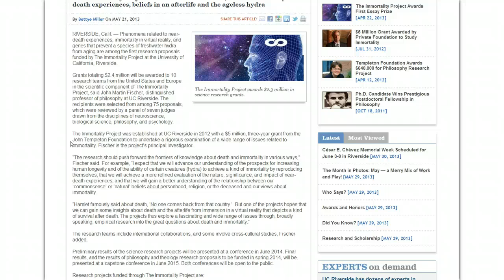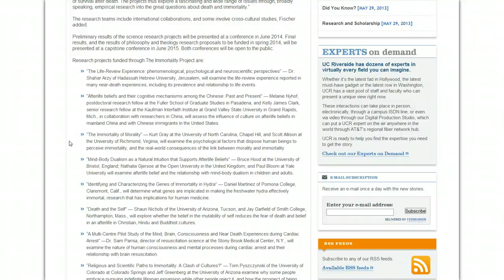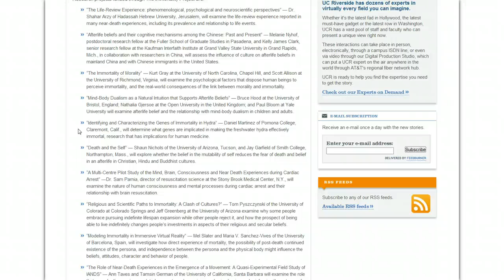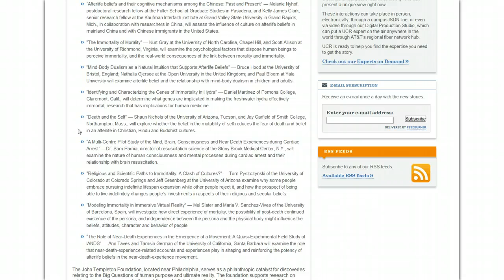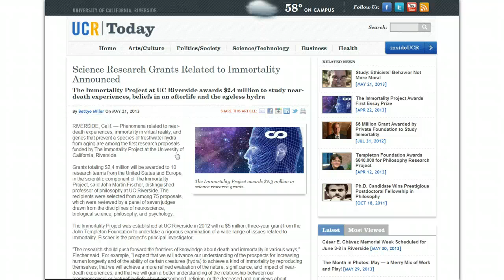Near Death Studies